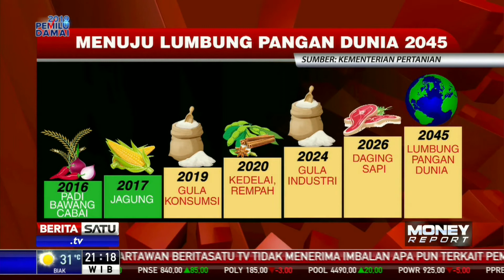Kementan Klaim Inflasi Bahan Pangan Turun Drastis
Kementerian Pertanian optimistis Indonesia mampu mencapai swasembada pangan. Arah untuk mewujudkan mimpi itu makin terlihat setelah inflasi pangan turun signifikan menyusul besarnya jumlah dan jenis komoditas pangan yang diekspor.

Menteri Pertanian Amran Sulaiman mengatakan produktivitas pangan nasional meningkat signifikan dalam empat tahun terakhir. Hal itu terefleksi dari ekspor sejumlah komoditi pangan. Di antaranya ekspor domba dan kambing asal Jawa Timur ke Malaysia serta telur ayam ke Malaysia dan Jepang.

"Inflasi pangan 10,57 persen pada tahun 2014. Hari ini turun menjadi 1,26 persen. Tapi yang menarik adalah kesejahteraan petani meningkat," ungkap Amran Sulaiman.

Lebih jauh Amran mengatakan peningkatan ketahanan pangan terwujud atas kerja sama seluruh pihak termasuk TNI dan Polri. Digandengnya TNI dan Polri membuat mafia pangan tak bisa bergerak. Hasilnya, angka inflasi pangan turun signifikan.

Setelah berhasil mencapai swasembada pangan, Indonesia mempunyai mimpi besar untuk jadi lumbung pangan dunia pada 2045. Indonesia akan jadi lumbung berbagai komoditas seperti padi, bawang, cabai, gula, kedelai, rempah, dan daging sapi.

Facebook.com/BeritaSatuTV
Youtube.com/BeritaSatu